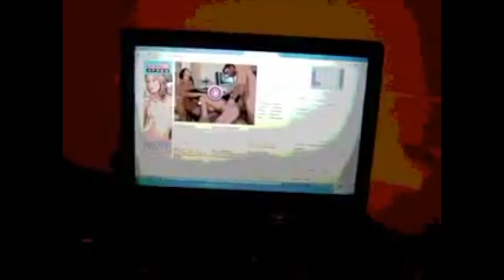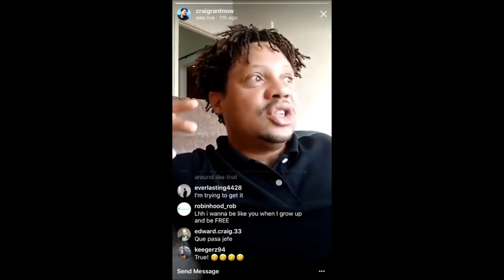CRAIG GRANT, TREVON JAMES, AND CRYPTONICK DELETED BITCONNECT VIDEOS?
With the most recent news revolving around the lending platform known as Bitconnect, some of the main influencers involved with this ponzi scheme deleted all of their videos relating to this platform. This was most likely done as an attempt to cover up evidence being that a class action lawsuit has been filed against Bitconnect and said influencers. Craig Grant, Trevon James, and CryptoNick all have their hands dirty. Nothing will change what they are guilty of.

Since their videos are now deleted, I took the liberty of making a tutorial on how to film a Craig Grant Bitconnect video so we can relive some of his greatest meme-worthy moments of scamming people.